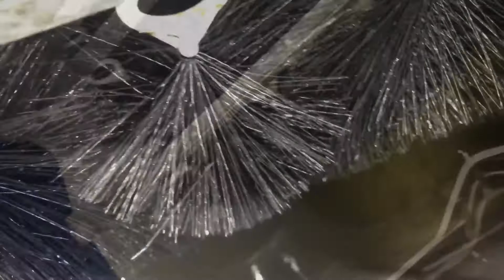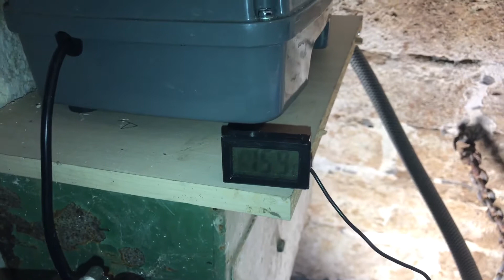Der Silvesterdreck muss weg! Das reinigen der Schwerkraftfilter in der Innenhälterung der Koi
Wie der Titel schon verrät, muss der Silvester Dreck nun endlich weg!

In diesem Video seht ihr das säubern der Schwerkraft Filter.